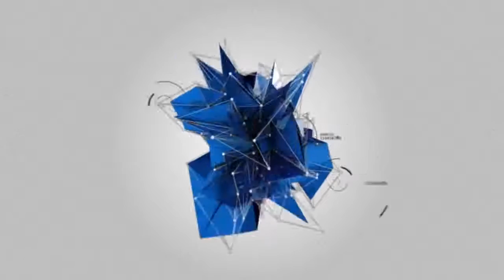JOSE DOM "COMIDA MEXICANA"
COMIDA EN LAS CALLES DE MEXICO DF